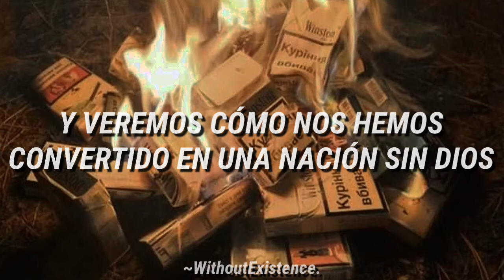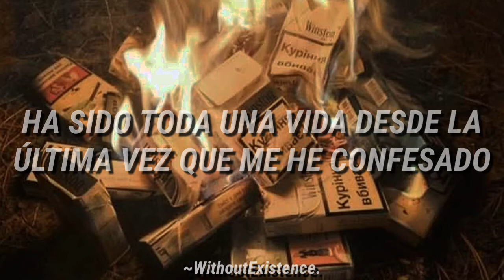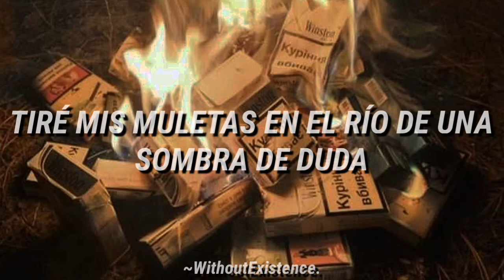Green Day - East Jesus Nowhere / Subtitulado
Lyrics:
Raise your hands now to testify
Your confession will be crucified
You're a sacrificial suicide
Like a dog that's been sodomized
Stand up! All the white boys
Sit down! And the black girls
You're the soldiers of the new world
Put your faith in a miracle
And it's non-denominational
Join the choir we will be singing
In the church of wishful thinking
A fire burns today
Of blasphemy and genocide
The sirens of decay
Will infiltrate the faith fanatics
Oh bless me Lord for I have sinned
It's been a lifetime since I last confessed
I threw my crutches in "the river of a shadow of doubt"
And I'll be dressed up in my Sunday best
Say a prayer for the family
Drop a coin for humanity
Ain't this uniform so flattering?
I never asked you a god damned thing
Don't test me
Second guess me
Protest me
You will disappear
I want to know who's allowed to breed
All the dogs who never learned to read
Missionary politicians
And the cops of a new religion
Will infiltrate the inside
Yeah